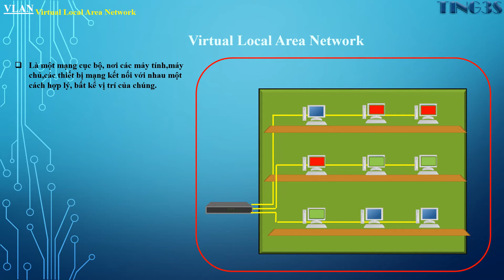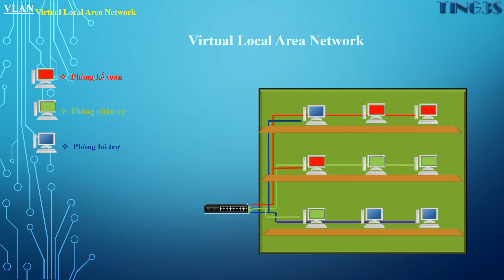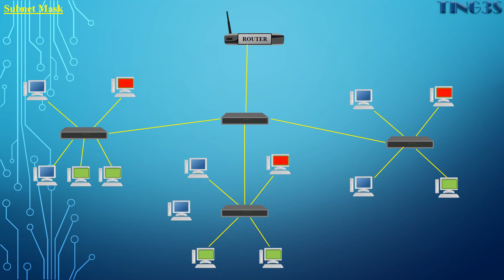VLAN là gì? Hiểu rõ với video 3 phút ngắn gọn | TING3S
VLAN - Virutal Local Area Network là gì? Nếu bạn là một quản lý mạng của một công ty thì bạn cần phải biết về VLAN nhé.
VLAN là một mạng tùy chỉnh được tạo từ một hoặc nhiều mạng cục bộ. Nó cho phép một nhóm thiết bị có sẵn trong nhiều mạng được kết hợp thành một mạng logic. Kết quả trở thành một mạng LAN ảo được quản lý giống như một mạng LAN vật lý